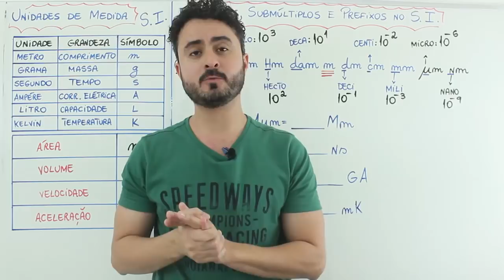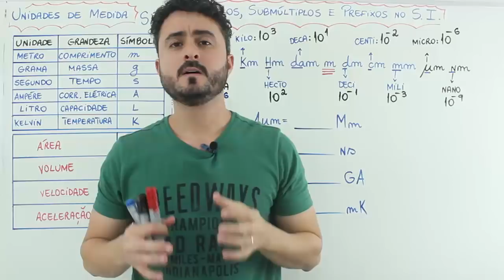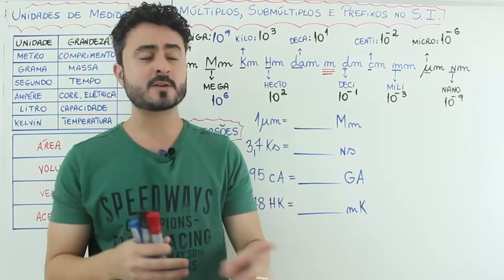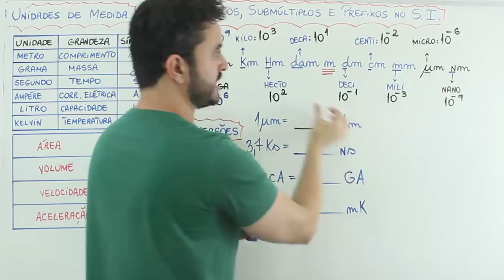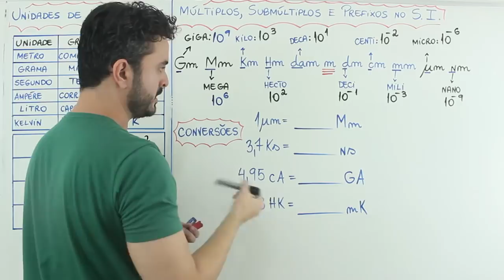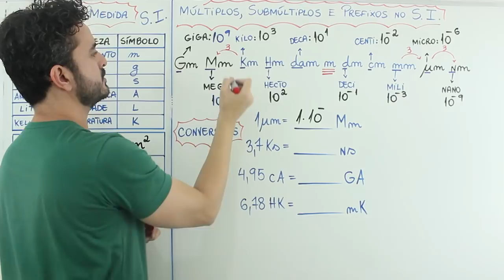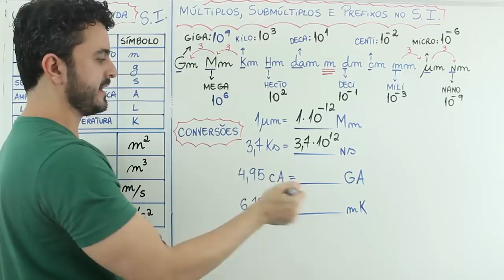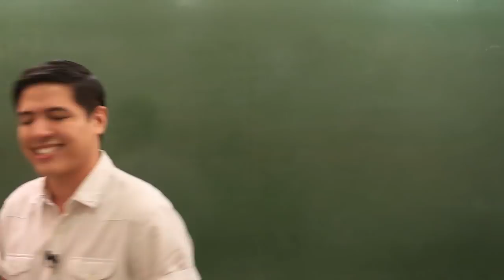UNIDADES DE MEDIDA - DICA ENEM - Prof. Xavier I Bioexplica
Nessa dica ENEM vamos falar sobre UNIDADES DE MEDIDA. A aula completa você encontra no site.